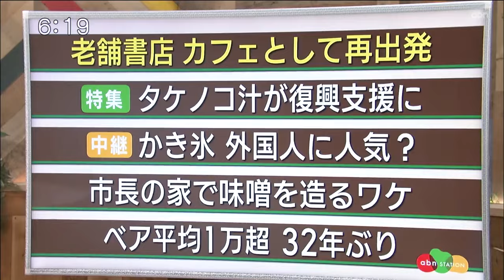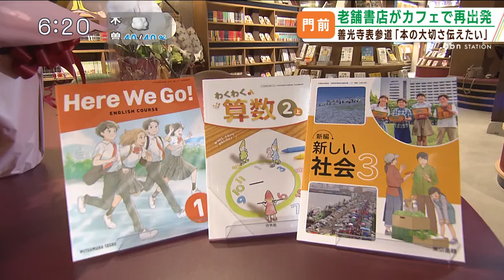善光寺・表参道の老舗書店がリニューアル！パン店とも連携（abnステーション 2024.05.22）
善光寺の表参道に8カ月の改装期間を経て、老舗書店がリニューアルオープンしました。

読んで、食べて、飲める。新しい形の書店です。善光寺のおひざ元らしく店頭には御朱印帳がずらり！表参道で古くから親しまれる長野西澤書店が、ブックカフェとして生まれ変わりました。

■和歌山から
「趣味で結構歴史（の名所）を歩いているので、こういう現地のものを買うけど面白い」
■イタリアから
「御朱印帳を買ったよ。あとこれも！イタリアでこのマンガはとても人気なんだ！」

江戸時代の末期に創業。県内で唯一、国の広報誌・官報を扱ったり、学校の教科書をそろえるなど地域とともに長い歴史を紡いできました。

■大槻瞳アナウンサー
「内装も随分変わりましたね」

■長野西澤書店・西澤基喜社長
「以前は街の本屋さんのスタイルで本棚が縦に何本か並んでいて、今回は一個一個の棚を生かして、それぞれの個性を持たせて並べている」

ネット通販や電子書籍が普及し、全国的に書店の閉店が相次ぐ中、実店舗ならではの魅力を生かしたいと、およそ10年前から構想を練っていました。地元住民も待ちわびたオープンです。

■長野市内から
「しょっちゅう子どもの時から来ていたから、うれしいです」
■長野市内から
「地元の本屋さんに頑張ってもらいたいので、すごく応援したい」

購入前の本を読みながら飲食を楽しむことも！コーヒーは店のオリジナル。深みがありながらすっきりとした後味です。店の限定商品は他にも！市内のパン店「SANCH」とコラボした「抹茶あんマスカルポーネ」です。

「いただきます。抹茶あんが濃厚！マスカルポーネが加わることでコクがあって、すごくリッチな味わいになる。パン自体がフワもちっとしてすごくおいしい！」

「本を伝える事の大切さ、そういうものをここを通じて色んな人に知ってもらえたら」

老舗書店の新たな歴史が始まります。